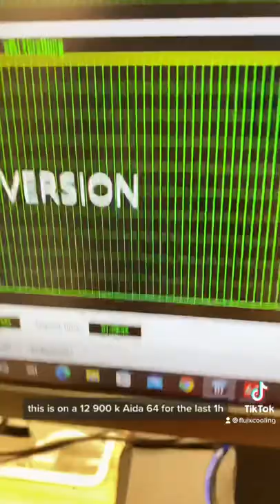This is not a custom water cooling loop but out new AIO Liquid Cooler! ❄️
Our TRI-SWIFT LGA 1700 AIO Liquid Cooler packs some serious thermal performance with our Turbulent Multi-Inlet Water Block, 360mm Copper Radiator, High Flow Rate pump, and high static pressure fans.

Test bench is an i9-12900K overclocked to 5.2 GHZ performance cores at 1.335 Vcore on a Aorus Elite DDR4 mobo running Aida 64 stability test for 1HR +.

Check out our very high performance TRI-SWIFT Turbulent AIO for Workstations, Servers, and Gaming PCs.